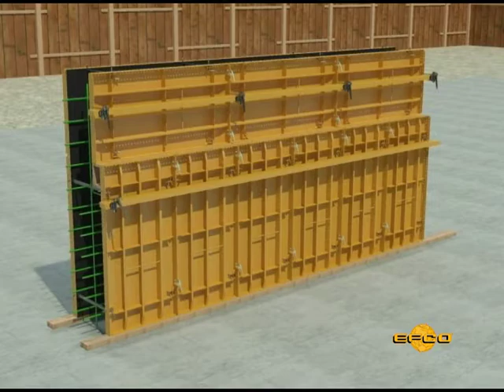Forming a brick-ledge with HAND-E-FORM by EFCO (Metric)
Ledges in concrete walls are a common requirement on construction projects.  They can often vary in width and length, and can be located at many different elevations.  EFCO and the HAND-E-FORM® system provide good solutions for a variety of project requirements.